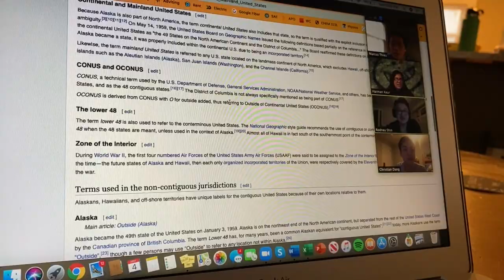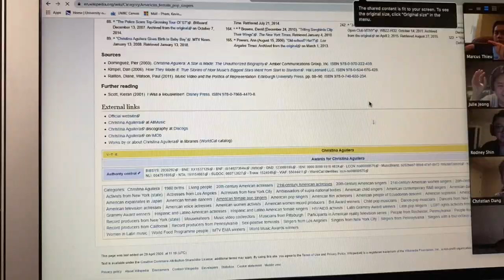Roos at Home: Marcus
Don't forget to Roo Up!